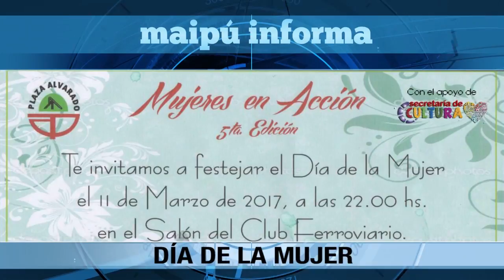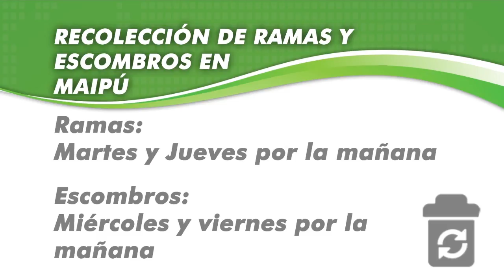Maipu Informa EDICION 930